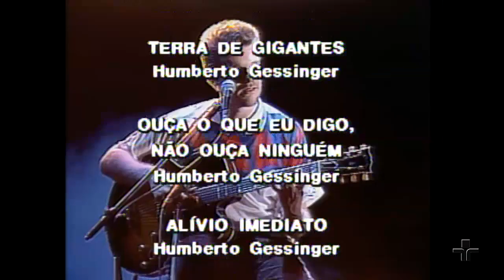Programa Ensaio - Engenheiros do Hawaii - TV Cultura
Criado e dirigido por Fernando Faro, o programa surgiu na TV Tupi São Paulo em 1969 com o nome "Ensaio". Foi exibido nesse canal até 1971, quando Faro ingressou na TV Cultura.

Já na TV Cultura, onde ficou entre 1972 e 1975, o programa foi rebatizado de "MPB Especial". Entre 1976 a 1989, quando Faro passou por diferentes emissoras de televisão, o programa foi descontinuado, até que retomou suas exibições na TV Cultura como o nome original "Ensaio"

O programa tornou-se um importante marco para a música e para a televisão brasileira. Sua característica principal era o registro intimista dos artistas entrevistados, que apareciam em close no rosto e nas mãos, e também a luz baixa e os momentos de silêncio antes das respostas e entre as performances musicais.

Após a morte de Faro no dia 25 de abril de 2016, a TV Cultura passou a exibir reprises de antigos programas. Foram cerca de 700 edições contando as três versões da atração.